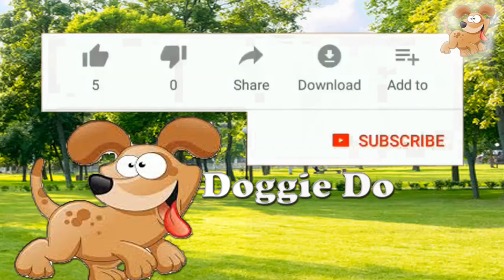Funniest Husky Puppy Tantrum!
Funny and Cute DOG and Puppy Video

Learn how to take care of your Husky
Ultimate Dog Lover Mug
Crazy Dog Lady Hoodie
Husky Lover Wallet

~Doggie Do~